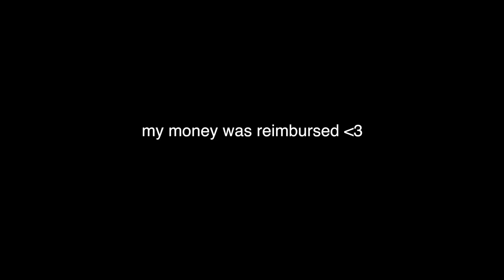I WAS KIDNAPPED & MUGGED ON MY 21st BIRTHDAY: STORYTIME *not clickbait*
Happy 21st! I definitely should consider therapy